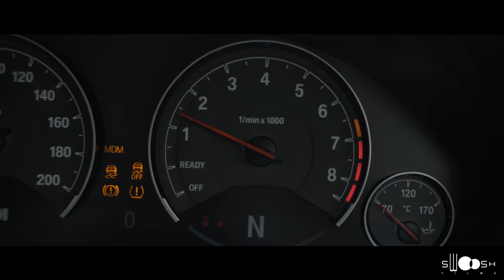Lust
A short piece inspired by the movie Atomic Blonde from David Leitch.